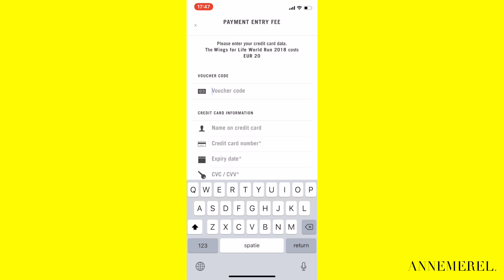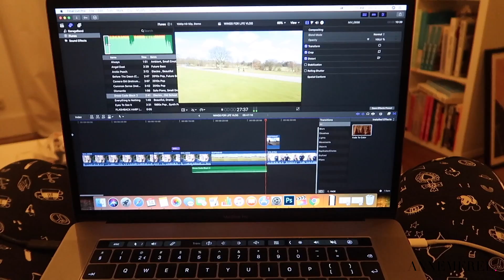IK VOEL ME NET EEN ECHTE ATLEET - VLOG 24S2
Loop jij op zondag 6 mei mee tijdens de Wings For Life World Run? Je kunt je individueel inschrijven, dan kun je op welke plek dan ook meedoen aan de run, gewoon, met de WFLWR App. Je kunt je ook aansluiten bij een georganiseerde run, zelf loop ik hem bij de georganiseerde run op Papendal. Zou het super leuk vinden om jou daar ook te zien. Als je je hebt aangemeld zou je je eventueel ook aan kunnen sluiten bij mijn team (Team Annemerel), hiervoor hoef je niet perse op Papendal te lopen.

Ik film met een Canon G7X Mark II & iPhone X